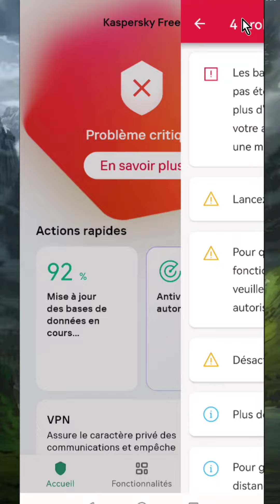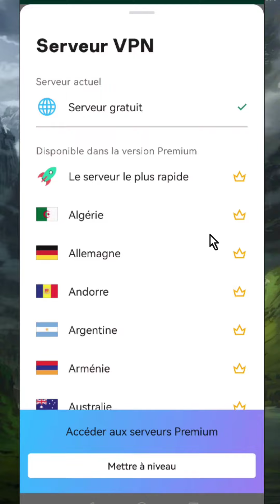Utilises ces applications sur android et ios pour être à l'abri des malveillants!